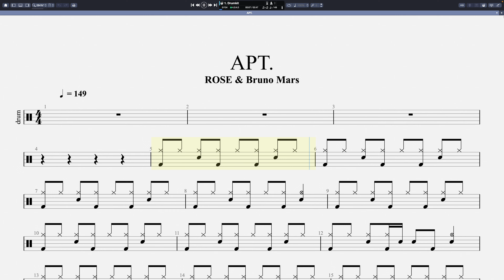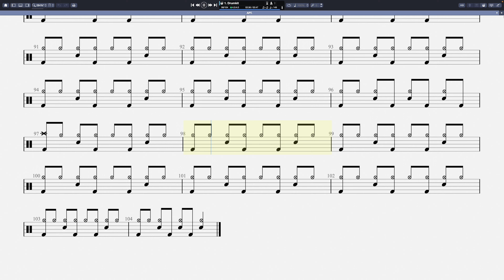【打鼓台】ROSE & Bruno Mars - APT (Drum Tab)